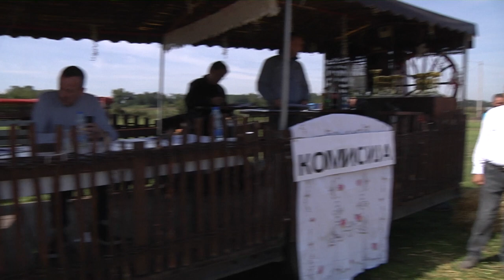Deseta Izložba goveda simentalske rase i ovaca